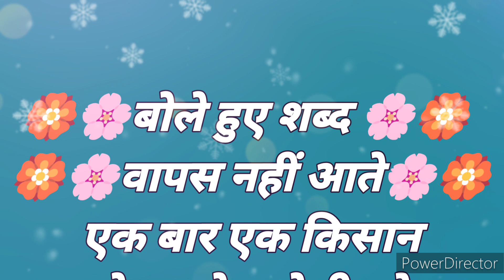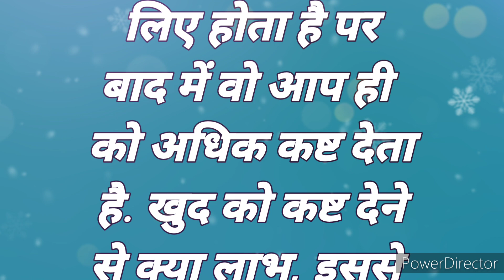एक बार बोले गए शब्द वापिस नही आते है। एक मोटिवेशनल कहानी।